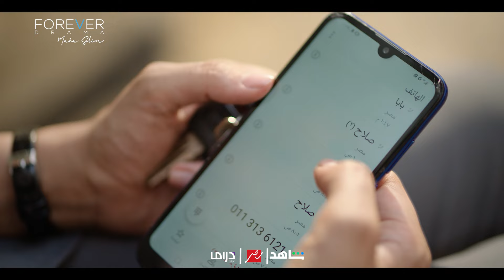مصدقش نفسه لما عرف بخبر الفلوس 🤣🤣نعمة_الأفوكاتو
يدور المسلسل حول شخصية محامية ذكية تتوقع نجاح القضية وخسارتها فور التطلع عليها، ولكنها تتعرض لخيانة من زوجها، حيث يسرق أموالها ويحاول قتلها بعدما واجههتة بالخيانة، ويقرر طعنها ويدفنها وهي حية، ثم تظهر مرة آخرى وتعود للإنتقام منه.

بطولة: مي عمر - أحمد زاهر - أروى جودة - كمال أبو رية - سلوى عثمان - سامي مغاوري - لبنى ونس - عماد زيادة - هدير عبد الناصر - طارق النهري - أحمد ماجد - ولاء الشريف - غادة فلفل - محمد دسوقي، ومجموعة كبيرة من النجوم.
إخراج: محمد سامي
إنتاج: مها سليم
سيناريو وحوار: مهاب طارق